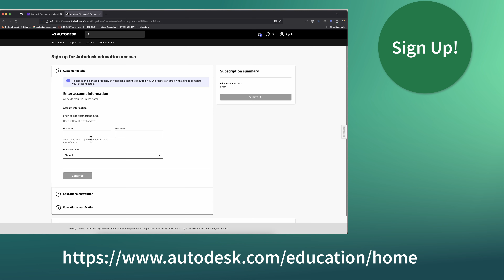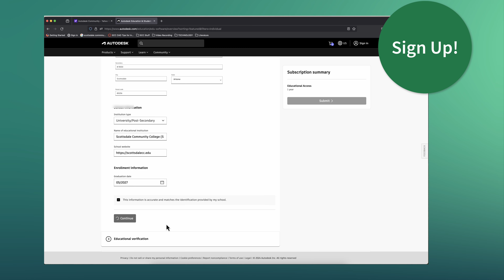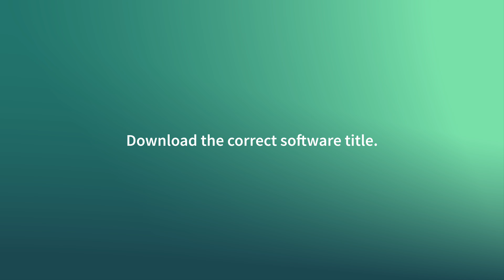AutoCAD Student Subscription Software Sign Up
short video tutorial on how to sign up for a student subscription for AutoCAD from Autodesk. Video recording: 2024